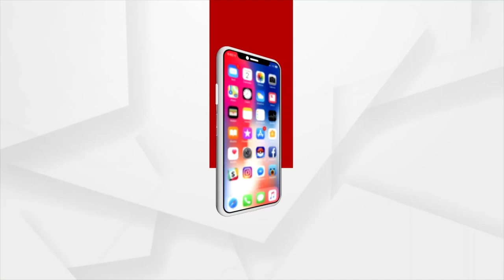କଟକ ଚୌଦ୍ଵାରରେ ଓଲଟିଲା ସ୍କୁଲ ବସ୍‌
କଟକ ଚୌଦ୍ଵାରରେ ଓଲଟିଲା ସ୍କୁଲ ବସ । ଅଳ୍ପକେ ବାର୍ତ୍ତିଲେ ୬ ଜଣ ଛାତ୍ର ଛାତ୍ରୀ। ଭାରସାମ୍ୟ ହରାଇ ବସଟି ରାସ୍ତା କଡକୁ ଓଲଟି ପଡିଥିଲା ।